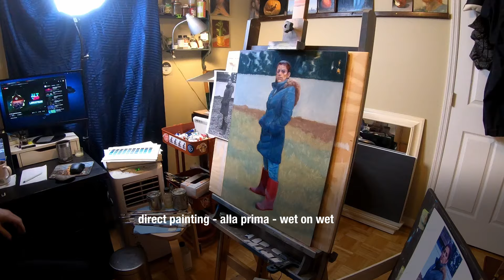My mistake when Painting from Photo refs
In this video I talk about the biggest mistake I used to make when painting from photo reference. While looking at my painting process of one of my portrait painting, I list what I like and do not like about my painting. Critique my painting in order to improve is something I constantly do. Let's create better paintings together.

Anyone is welcome to my Art Community. Respect for everyone is mandatory. Different opinions are very welcome, debates are always appreciated, but must be respectful.
Use the comment section to ask any question you might have. I am here to help.